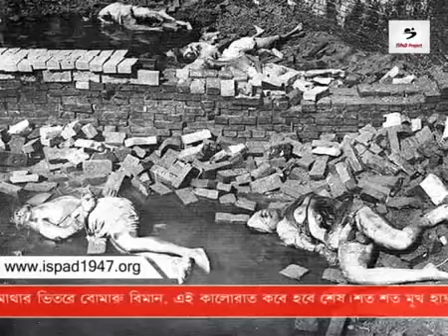Jessore Road Photo & Musical Intro Sequence 01 1971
Online browsing is welcomed for all interested in India's Partition, likewise, we welcome visitors to our site in Jamaica, Queens, NY. The Indian Subcontinent Partition Documentation Project's newest location in New York City houses a large library of Partition-related books, documents, VHS cassettes, DVDs as well as space and devices to read and/or watch the material be it for a research project or one's own interest. There is also desk space with a wifi network for those who wish to watch our interviews there, as all of our interviews are kept online for public access worldwide. Most of our books have been donated to The ISPaD Project since its inception, many by the authors themselves. Some books about the Partition of India were published in Bengali and Hindi, even though the majority of our collection are books published in English. We also have some books that were not published for circulation in the United States but were donated as gifts for our Project from abroad. These titles have either been signed by the author and are considered to be some our most valuable research materials. Visitors are welcome to visit The ISPaD Project site and use all these materials at their leisure but because of the rarity and, in some cases, unique nature of much of our collection we do not lend out items.The ISPaD Project site is also home to Partition-era mementos of protectors, refugees, and survivors of Partition. The walls are lined with artwork, maps, and framed collections of items - all relevant to India's Partition. ISPaD welcomes any and all donations of books, videos, research material that is relevant to Partition of the Indian Subcontinent. We also welcome any donations of Partition-era memorabilia that people or organizations would be willing to part with to be put on display by our Project.
   ISPaD welcomes any and all donations of books, videos, research material that is relevant to Partition of the Indian Subcontinent. We also welcome any donations of Partition-era memorabilia that people or organizations would be willing to part with, to be archived and put on display by our Project. In addition to our standing appeal for financial support as a nonprofit organization we also have a standing appeal for interview candidates. Donations can be made quite easily from this site using any credit card or Paypal account by clicking on the Donate button on every page of this site. Information about possible donation of Partition-era memorabilia or potential interviewees is welcomed by contacting us, by any mean easiest to you or whatever you may be comfortable with. Thank You!
   On September 13th, 2014 The Indian Subcontinent Partition Documentation (ISPaD) Project had an "Open House". This event was the inauguration of The ISPaD's site in Jamaica, Queens, NY. The ISPaD Project is the first & only effort, thus far, to provide an accurate record of the events that have transpired and continued on, since the partition of the Indian subcontinent in 1947 - with an emphasis on personal experiences.The ISPaD Project's primary focal point is ensuring that narratives of those present at the time of partition & their experiences are not lost. We aspire to capture & chronicle as many of these first-hand narratives as possible.In addition to ISPaD's interviews being readily accessible by the public via the internet, many articles, books, documents, maps, photographs, videos, etc. have been researched, & are also available in The ISPaD Project's continually expanding library in our office at the State University of New York's Old Westbury campus.